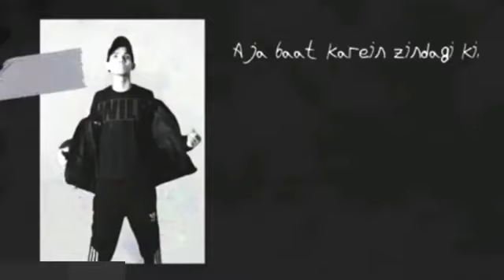Funny Meme Young Stunners X CHEN K